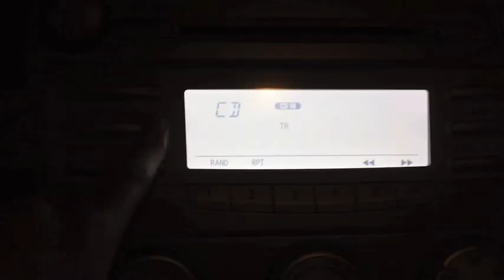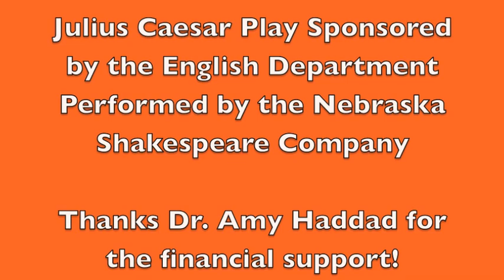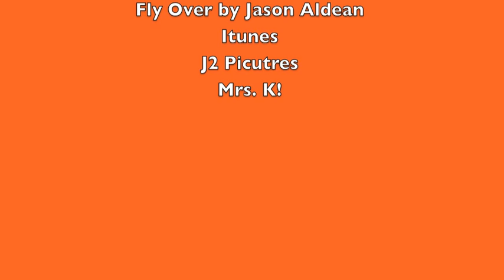Marian High School M-Beat for Oct. 3, 2013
The Journalism I team of Emily, Lori, Anna, and Megan bring you news of 8th Grade Surprise Night, Mr. Bauer's Shaved Head and Julius Caesar with the Nebraska Shakespeare Company!